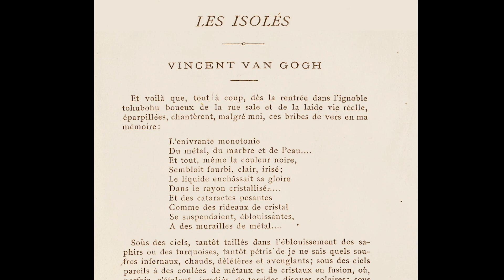In the Footsteps of Vincent Van Gogh | Wondrium Trailers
What was the secret of Vincent van Gogh’s amazing output—over 800 paintings, created in less than a decade? How did he arrive at such a deeply individual and expressive style of art? And did he truly mean to kill himself in a field outside the village of Auvers-sur-Oise, or was it merely a desperate cry for help?

In the Footsteps of Vincent van Gogh is an immersive journey through the world of Van Gogh, filmed on location at historical sites in Europe and enriched by the voices of fellow Impressionists, as well as the music of his time. Written and directed by Professor Jean-Pierre Isbouts, an art historian, best-selling author, and award-winning filmmaker, the series sets out to answer many urgent questions that remain unsolved to this day.